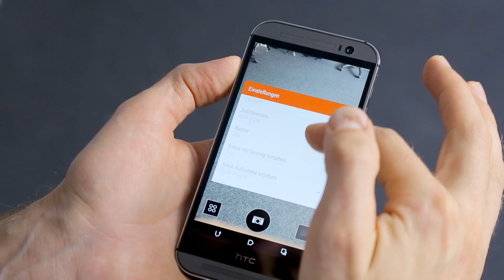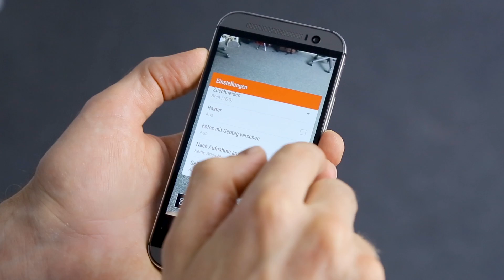Standort in Fotos: Geotagging bei HTC-Smartphones | Tipps & Tricks